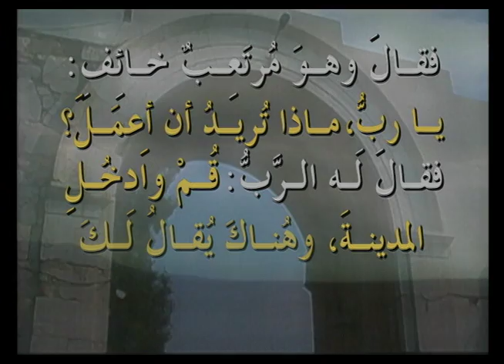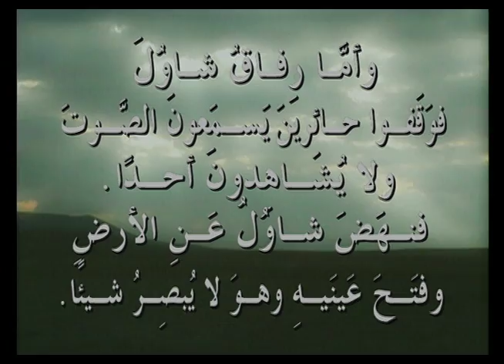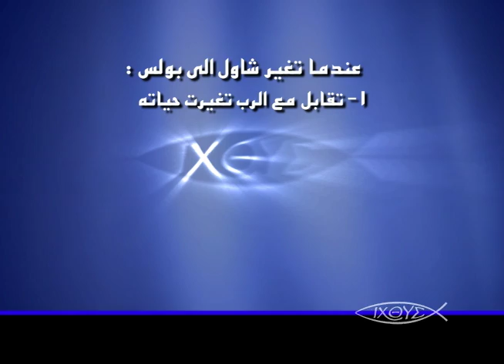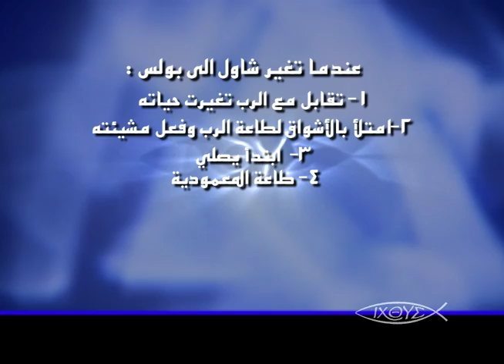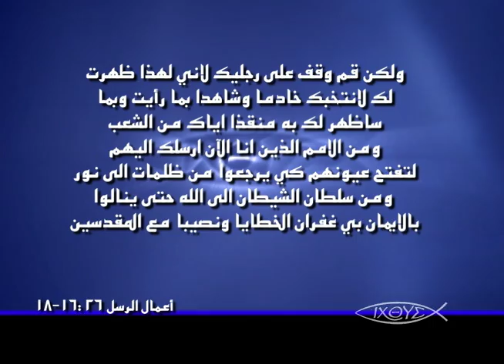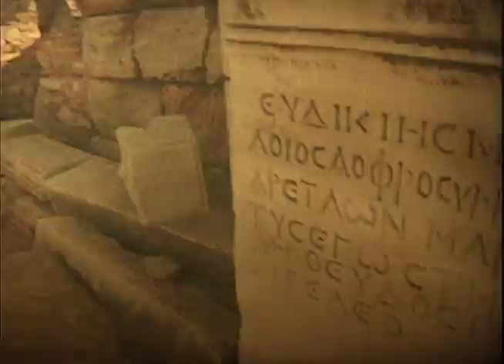برنامج الكنيسة الاولي - حلقة 12 - تغير بولس